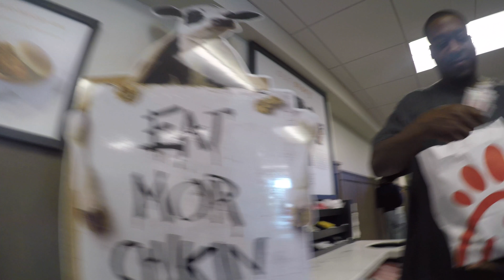Chick-Fil-A Food Review!!! (New In Detroit!!!) | MAM EATING SHOW!!!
Soundclould.com/menamongstmen